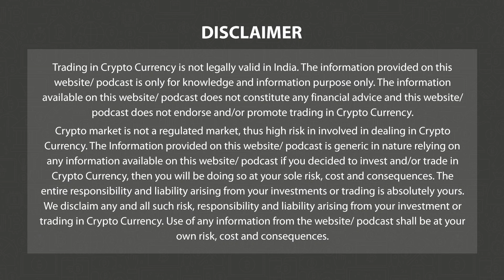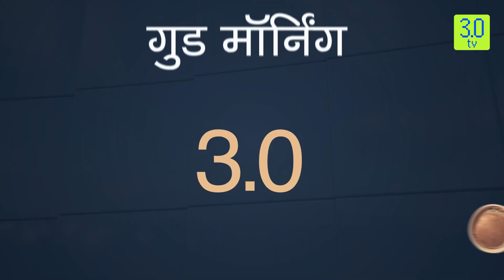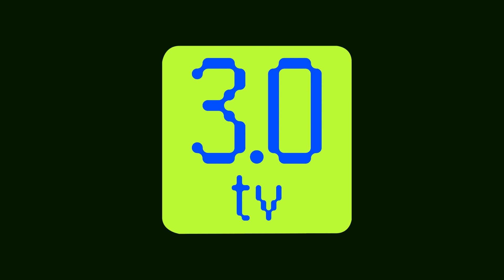Fed चेयर Powell की टिप्पणी का असर Bitcoin, Ethereum में आई गिरावट | Morn News Hindi Dec 15 | 3.0 TV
3.0 TV is a news channel which gives you the latest news on blockchain and cryptocurrency on a daily basis which include Bitcoin (BTC), Ethereum, LUNA, UST, DogeCoin, etc. We also give information related to NFTs, Metaverse, crypto scams and other educational information.

Headline 1

Fed चेयर Powell के आक्रामक टिप्पणियों की वजह से Bitcoin, Ethereum में आई गिरावट

Headline 2

Bankman-Fried Lieutenant ने रेगुलेटर्स को कस्टमर्स फंड्स के दुरुपयोग के प्रति किया सचेत

Headline 3

 Tether ने 2023 में अपने रिज़र्व में रखे गए Secured Loans को खत्म करने की बनाई योजना

 Headline 4

 गेमिंग प्लेटफॉर्म Forte ने Web3 गेमिंग से परे विस्तार करने के लिए वेंचर स्टूडियो SuperLayer के साथ की     साझेदारी

Headline 5

बिटकॉइन माइनर CleanSpark ने 2023 हैशेट आउटलुक को 30% तक किया कम

 Headline 6

व्हाइट हाउस ने SBF डोनेशन के बारे में सवालों के जवाब देने से किया इंकार

Headline 7

 सेंट्रल बैंक ऑफ़ ब्राज़ील 2024 में CBDC लॉन्च करने की बना रहा है योजना

 Headline 8

 मेटावर्स में लिया जा सकता है बेंगलुरु एयरपोर्ट के टर्मिनल 2 का अनुभव

 Headline 9

 मेटावर्स-रेडी देश के रूप में Netherlands नए सर्वे में है सबसे ऊपर

 Headline 10

MetaMask ने एथेरियम खरीद के लिए PayPal Integration को किया लॉन्च